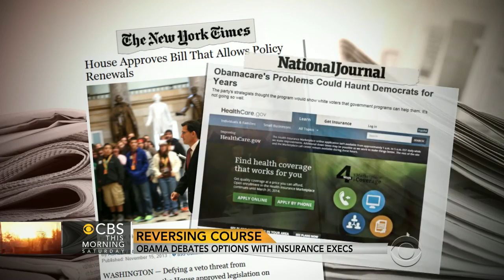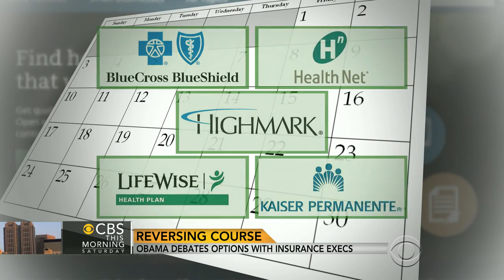Obama losing support from Democrats over Obamacare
President Obama has been consulting with top health insurance company executives to try and smooth over his latest legislative fix on the health care law. However, the program has so many difficulties, that the president is having trouble winning support from his own party. Jeff Pegues reports.